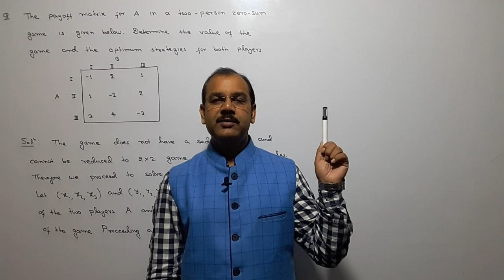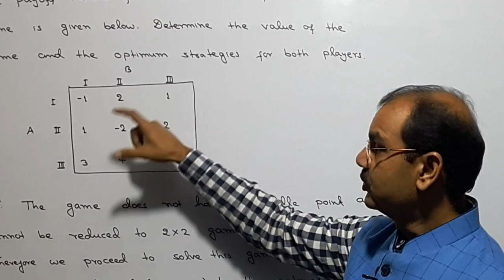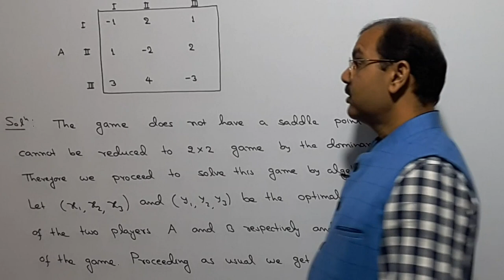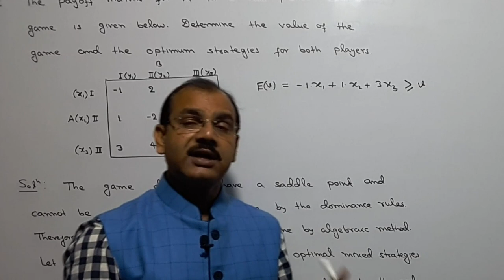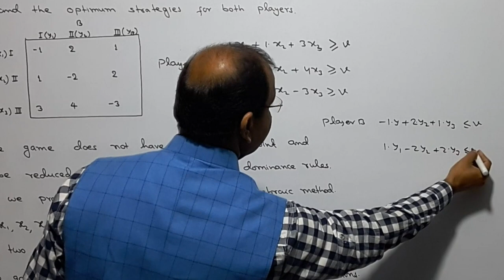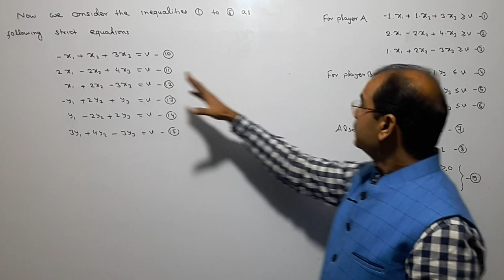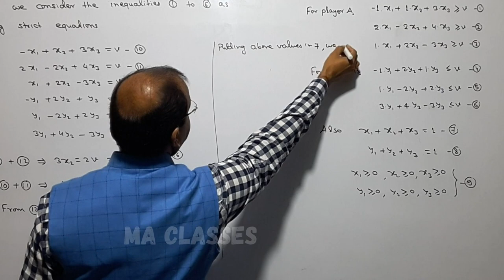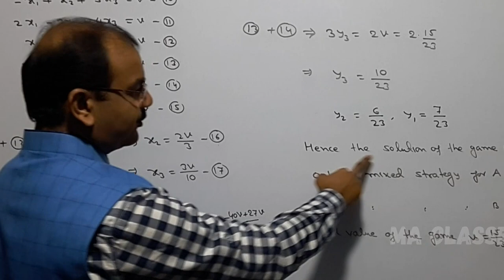Algebraic Method of Game Theory [3x3 Payoff Matrix] - Operation Research ||Lecture - 07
Hello Students, in this video I have discussed algebraic method of game theory. I have solved a 3x3 game by algebraic method. This chapter is a part of Operation Research.
My Videos on Different Topics-
Topic – Vector Calculus: